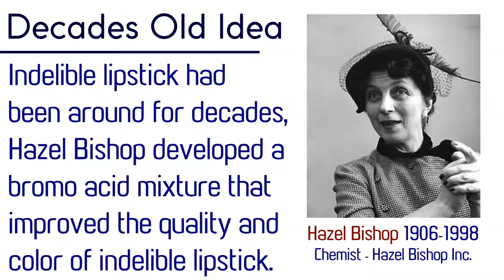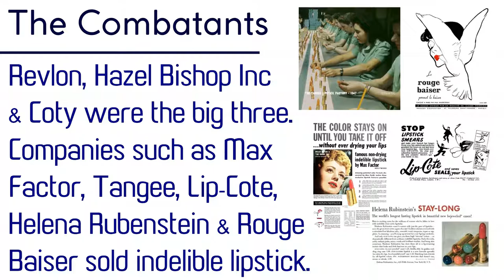LIPSTICK 💄The Story of Lip Color (Part 4)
LIPSTICK 💄The Story of Lip Color (Search for indelible lipstick & early 1900's lipstick development)

💋 LIPSTICK WARS 💋
"A new wave of indelibles"
Indelibility came back into vogue in 1950, when Hazel Bishop introduced her Lasting Lipstick, a pigmented, indelible lipstick. It captured of 25% of the American lipstick market in a few short years, beginning what was known as the ‘lipstick wars’ in the United States.

With its ‘Won’t eat-off, bite-off or kiss-off!’ and ‘It stays on you not on him’ advertising slogans – Hazel Bishop’s Lasting Lipstick ushered in a new wave of indelibles that attempted to overcome the main problem of the creamy lipsticks of the 1940s, namely that they left marks on everything they touched.

Hazel Bishop’s solution to the problem of lipstick marks required a good deal of work on the part of the user, as a company sponsored publication from 1957 points out:

:: Here is the correct way to apply lipstick ::
1. Make sure your lips are dry, with no traces of old lipstick.

2. With your lipstick or lipstick brush, start your design on the upper lips, moving from the center to the corners of the mouth slowly and surely. Then, in the same way apply lipstick to the lower lip. Many women like to apply the basic design with the lipstick, then fill in corners and round out small curves with a lipstick brush.

3. Check to make sure there are no uncovered areas, including the inside of the lips, so there is no sharp line of demarcation when you smile or talk.

4. Wait a few minutes, without smoking, eating or drinking, for your lipstick to set.

5. Next, to make your Hazel Bishop Long-Lasting Lipstick absolutely smearproof, blot, blot, blot until no more lip print appears on the tissue. Then you can be sure your Hazel Bishop Lipstick won‘t come off on cigarettes, coffee cups, glasses or “him”. It will stay on all day, even all through the night, until you take it off.

6. Glance at your teeth in the mirror to make sure there are no lipstick traces on them.

💋 THE COMPETITION 💋
The success of Hazel Bishop, many American cosmetic companies increased the staining power of their lipsticks through the 1950s. These new indelibles included Coty’s Coty “24” (1955) as well as Revlon’s Indelible-Cream (1951) and Living Lipstick (1955). In the United States, these new indelible lipsticks attracted the attention of the American Federal Trade Commission (FTC) who ruled on the claims they made. In a 1953 letter the FTC deemed that ‘longer lasting’ and ‘less likely to smear’, were appropriate but disallowed the terms ‘indelible’, ‘smear-proof’ and ‘non-smear’ in advertising, unless the word ‘type’ was used with the description. This ruling of course did not apply elsewhere in the world.

💋 PIGMENT PLUS STAIN 💋
The 1950s demand for indelibles in America was largely generated by massive television advertising campaigns. However, unlike the 1930s, increasing the staining power of lipsticks was not going to be enough to ensure sales in the longer term. What women really wanted was a lipstick that combined the qualities of the creamy lipsticks they had used in the 1940s with one that lasted longer on the lips and did not come off on everything their lips touched. Hazel Bishop knew this and strived to increase the adherence of the pigments in her lipsticks as well.

[T]he smear-proof lipstick derives its color from pigment plus stain, rather than from stain alone. This is important because, without pigment, the lip application has a “thin water-colored” look which, in my opinion, is neither satisfactory or desirable to the American women.
(Letter from Hazel Bishop, AP&EOR, 1953)

This has been the picture ever since. Women want a lipstick that is creamy, has a good color range and stays on their lips. This cannot be achieved by using dyes alone. Although new dyes and solvents were introduced, formulators also worked to find ways to make pigments ‘indelible’ as well. Fortunately, the chemical industry, perhaps stimulated by the war effort, was increasingly able to provide cosmetic chemists with the raw materials they needed to realize this. So, as the 1950s moved into the 1960s, and deeper red colors gave way to corals, pinks and pearlescent shades, pigments not stains would be more dominant and any good-quality lipstick became longer lasting.

Here's some of my Instagram favorites...